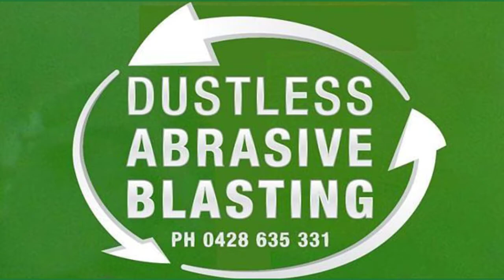Dustless Abrasive Blasting - Sand Blasting Dromedary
Sand Blasting | Grit Blasting, Dustless Blasting, Paint Removal Dromedary | Hobart